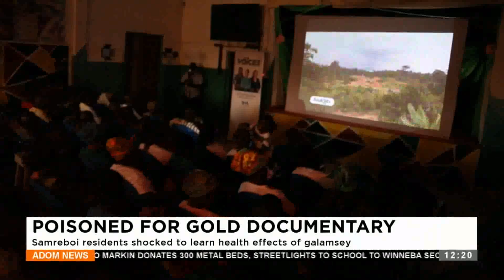Poisoned for Gold Documentary: Samreboi resident shocked to learn health effects of galamsey.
Poisoned for Gold Documentary: Samreboi resident shocked to learn health effects of galamsey - Premtobre Kasee on Adom TV (23-01-24)